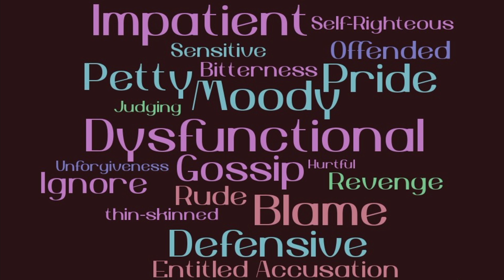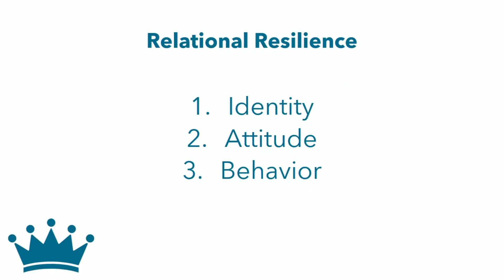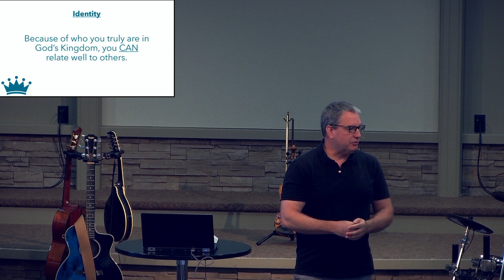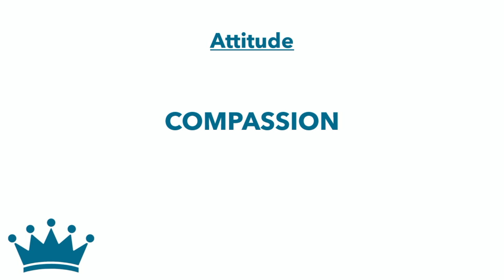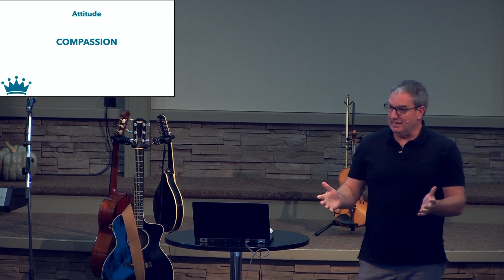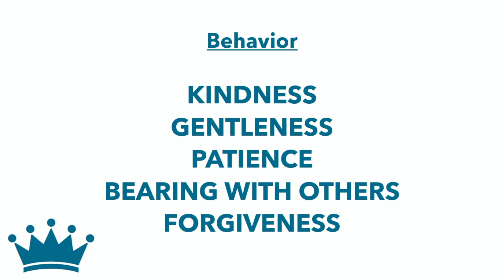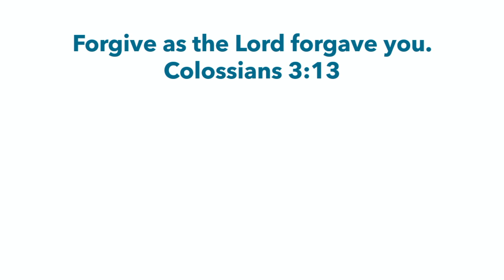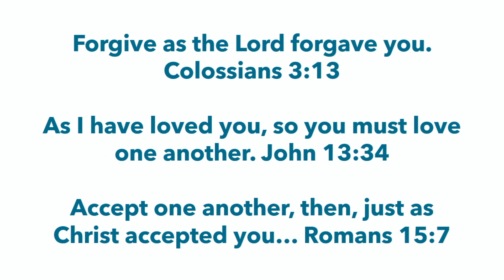Kingdom Kinship | Colossians 3:12-13 | Gary Goodkey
Gary Goodkey giving us our weekly sermon continuing the series "Kingdom Come".